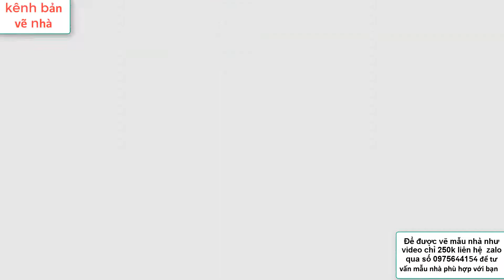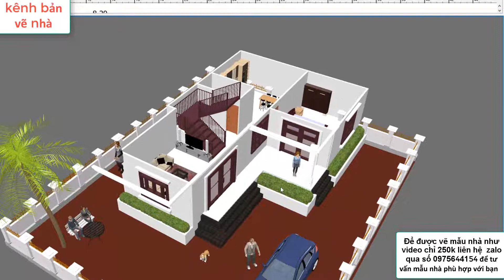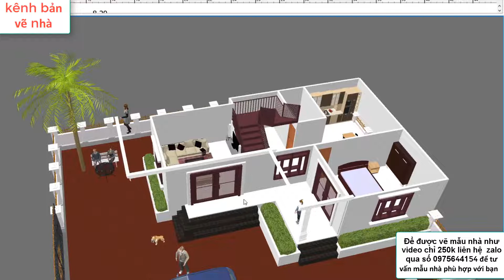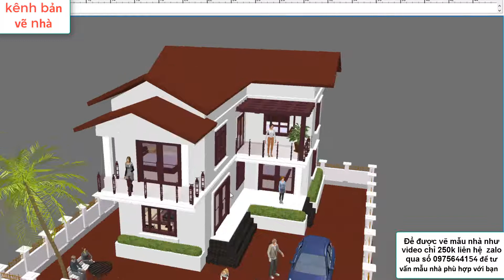mẫu nhà 2 tầng chữ l mái nhật bản vẽ nhà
mẫu nhà 2 tầng chữ l mái nhật , hôm nay kênh bản vẽ nhà  xin giới thiệu , mẫu nhà 2 tầng chữ l mái nhật bản vẽ nhà , đây là mẫu nhà được rất nhiều người yêu thích với bố trí hài hòa không gian , mẫu nhà 2 tầng chữ l mái nhật , để có thêm kiến thức và mẫu nhà đẹp ,chúc các bạn có một mẫu nhà đẹp cho mình đừng quên đăng ký kênh bản vẽ nhà nhé.
00:00 giới thiệu mẫu nhà 2 tầng chữ l mái nhật
02:00 chi tiết bên trong mẫu nhà 2 tầng chữ l mái nhật
05:00 kích thước  mẫu nhà 2 tầng chữ l mái nhật
Những videos hay bạn có thể xem .